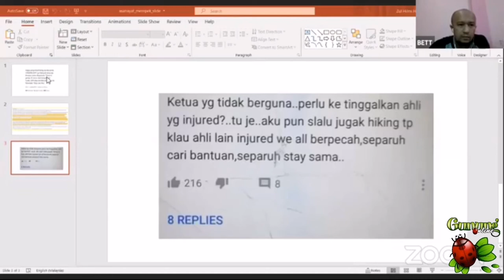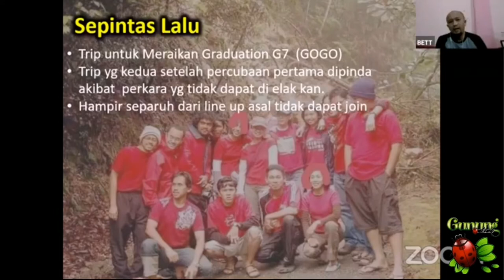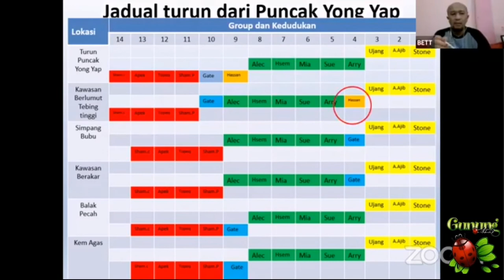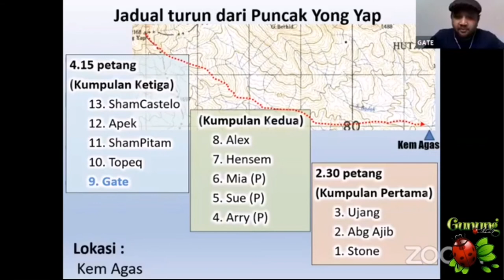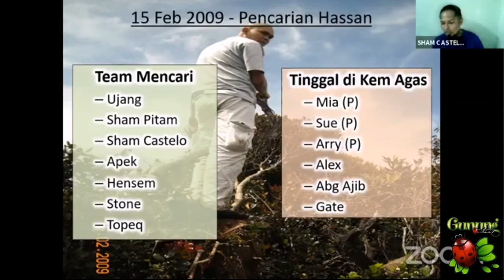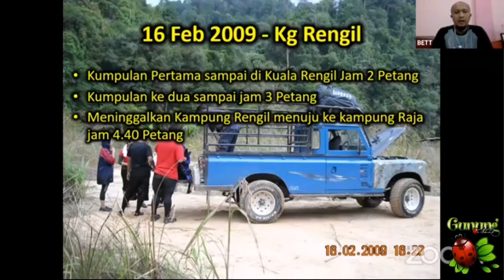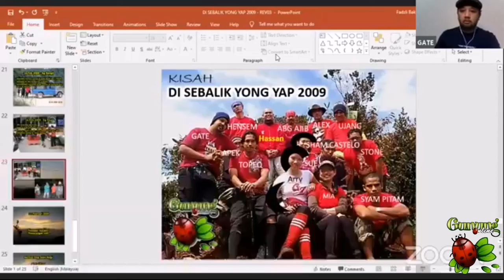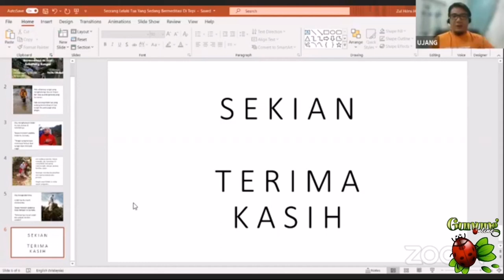[Gunung Online] Kehilangan Hassan Ayat di Gunung Yong Yap pada tahun 2009 - Penceritaan Sebenar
Banyak kisah Hassan Ayat diceritakan. Ada yang betoi, ada tak berapa betoi. Yang merepek pon ada.
Sesi sembang santai dianjurkan Gunung Online bersama beberapa orang peserta ekspedisi Yong Yap 2009 untuk mendengar kisah sebenar apa yang berlaku sewaktu ekspedisi tersebut.